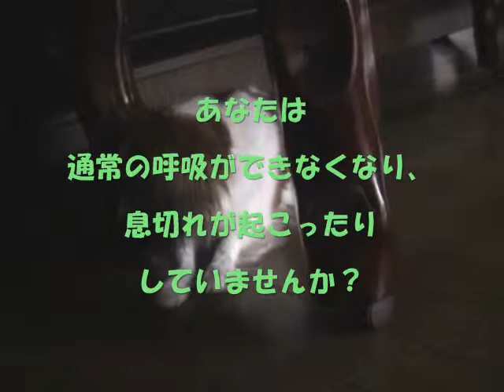あなたは大丈夫？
「グリーンブレス」動画コンテスト